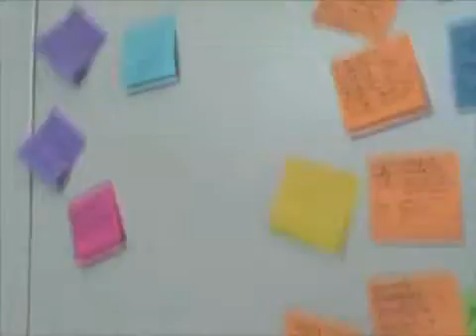Youth Rising Fresno Summit!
get a taste of the fresno summit event, watch now!